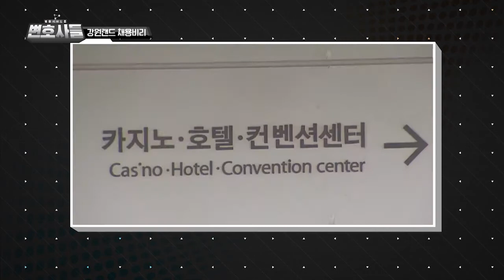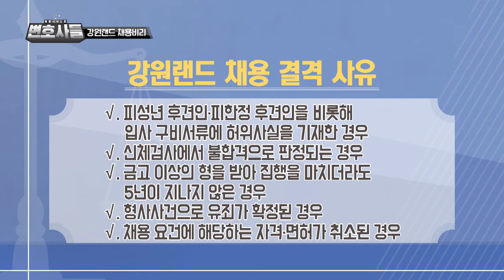강원랜드 채용 비리